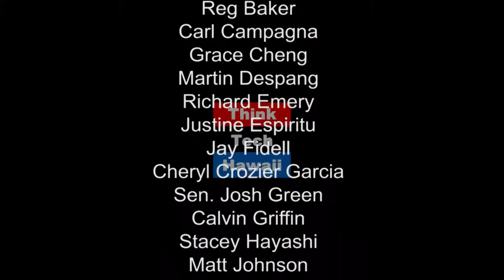An In-Depth Discussion of HRS 514B - Hawaii Condo Law - Part 2 Continued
Tune in for Condo Insider where Richard Emery and Scott Sherley, Director of Training at Associa Hawaii, continue in depth discussion of the Board's record keeping obligations under the Condominium law HRS 514B. We learn about Records that must be maintained; Financial information, ledgers and journals; Owners List; Common questions that arise from Owners or Board Members.